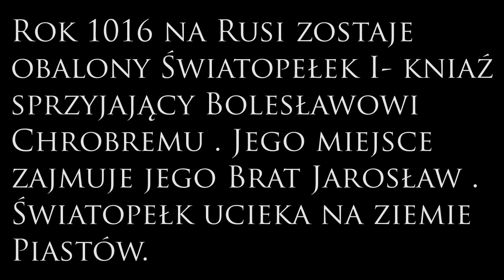Wilczy Trop 2016 - Zwiastun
Rok 1016 na Rusi zostaje obalony Światopełek I kniaź sprzyjający Bolesławowi Chrobremu. Jego miejsce zajmuje jego Brat Jarosław . Światopełk ucieka do Polski w jego ślad wyruszył pościg wysłany przez Jarosława mający na celu zabicie go. Droga ucieczki zbiega to ziemie Lędzian…

Po 6 edycjach imprezy w pięknych okolicach Kalwarii Pacławskiej zdecydowaliśmy się przenieść Wilczy Trop w nowe miejsce, bliżej centralnej Polski, do  Grodziska Żmijowiska nad rzeką Chodelką. Mamy nadzieję że w nowym miejscu pojawią się zarówno ci, którzy są z nami od początku jak i nowe osoby chcące sprawdzić się w trochę innej formie zabawy w odtwórstwo historyczne.

Wilczy Trop 1-3 lipca 2016 r. Grodzisko Żmijowiska i okolica.

Zapraszamy . Przybywajcie!